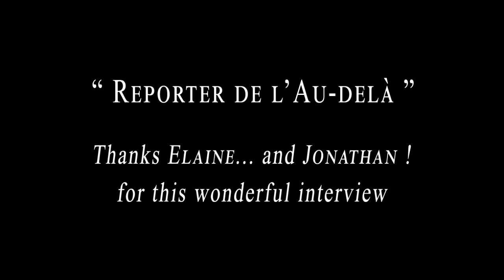Elaine Thorpe's Interview with " Reporter de l'Au-delà "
"Reporter de l'Au-delà " (Reporter of the Afterlife) had the pleasure of interviewing Elaine Thorpe who is a Trance medium from the UK.

She did us the great honor of channeling her guide Jonathan Hunter, so that he could answer our questions.

We thank Elaine for this wonderful and exceptional moment.

Interviewed by Lisa Beranger